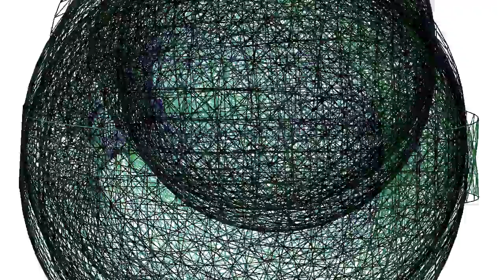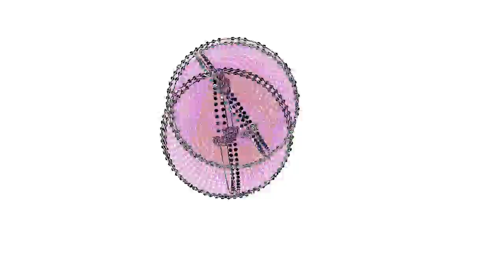Particle Grid - Outake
The graphical goodies here are all generated by Kineme GL Tools SuperGLSLGrid, taking in a variety of additional parameters.

Using Kineme Particle Tools - an offline render offcut, a little too good to just chuck entirely, an audio reactive composition that uses a track published under Creative Commons licence by General Fuzz to provide an audio data stream that helps calculate the structures and positions of the graphics generated within.